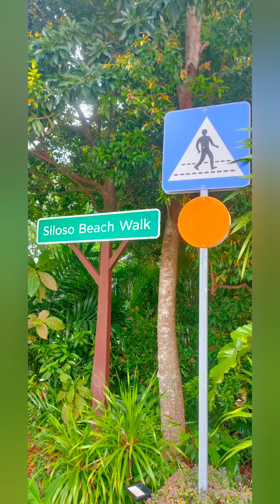Singapore Tour part 2#travelvlog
travelling by bus, affordable tour,worth it